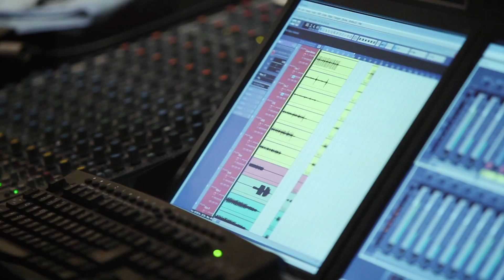MSNRA - "Mind Bubble" | Grooveshark Presents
Gainesville-based hip hop electronic group MSNRA partnered with Grooveshark and Skylab Recording Studios to create an original recording of their single "Mind Bubble." The track was filmed over 2 days in the iconic Gainesville studio.